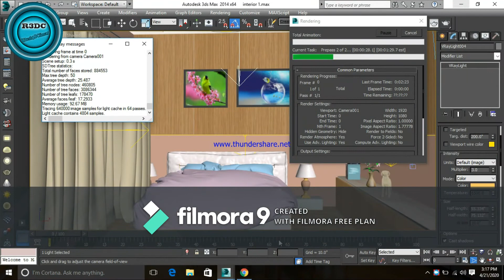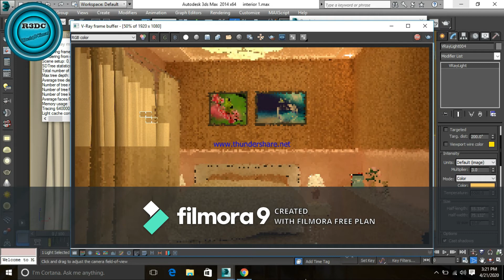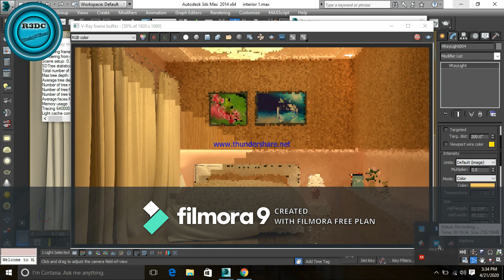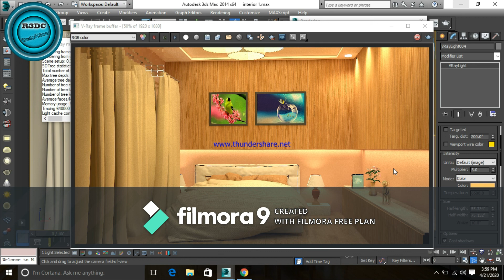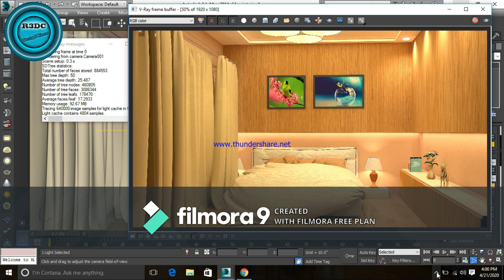3ds max vray interior modeling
hello
3ds max interior design tutorials